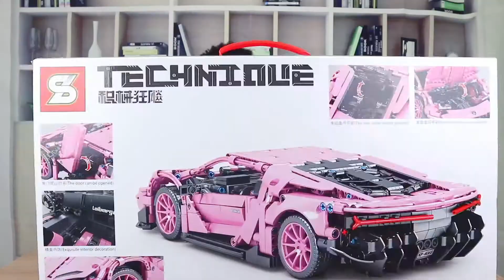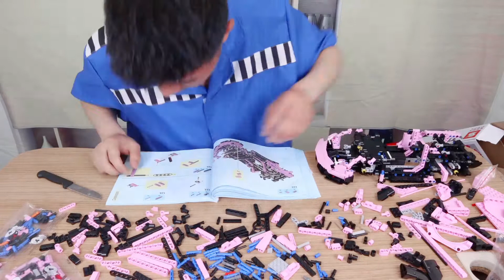耗时16个小时，用1294块积木造出跑车，真希望再来10台